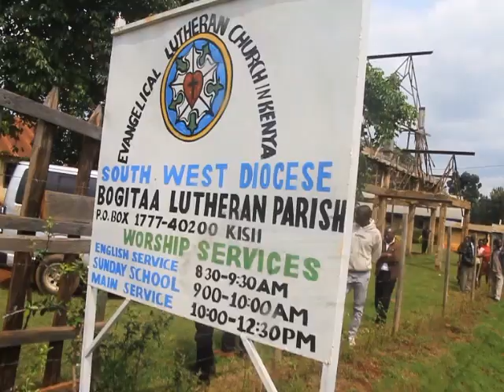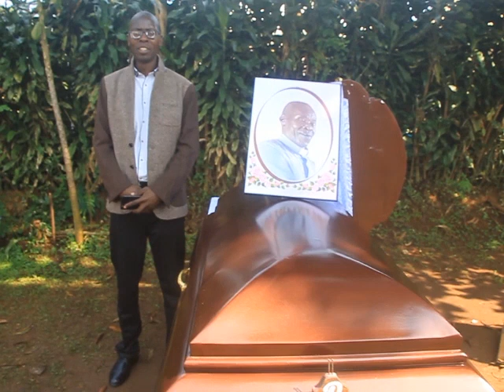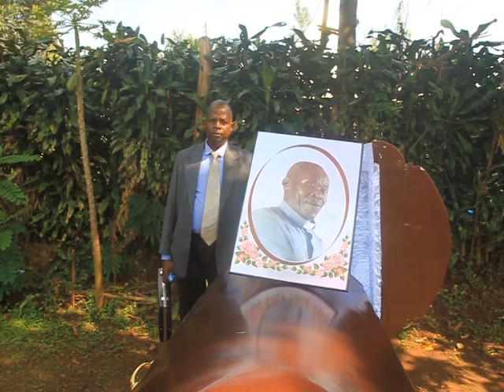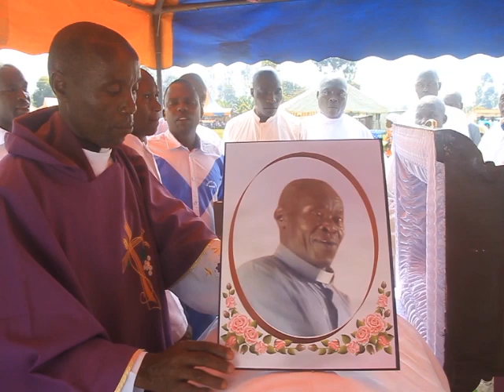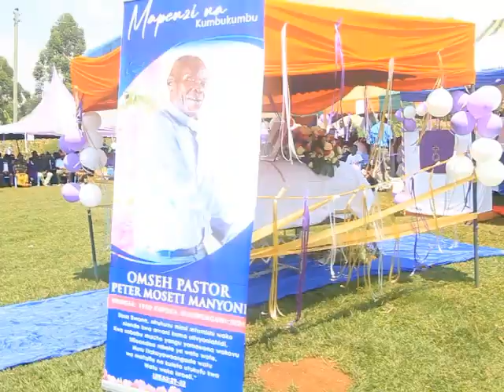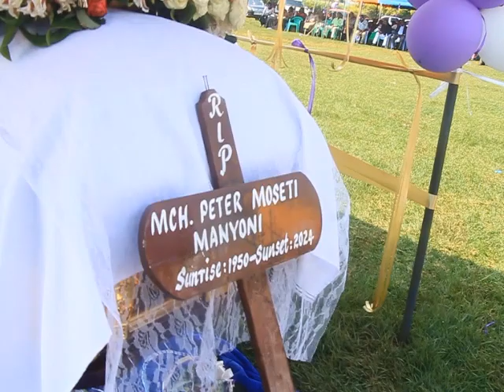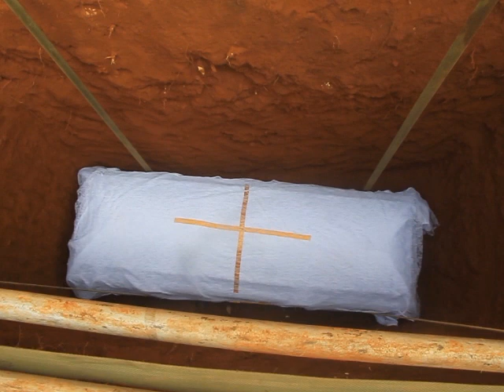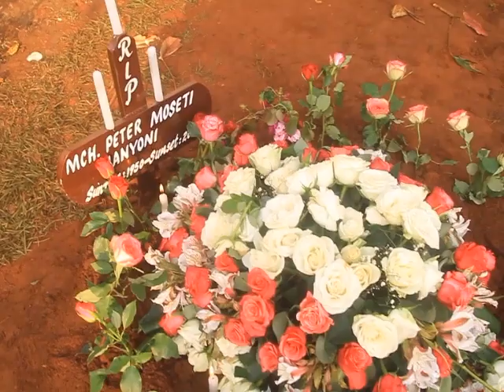Burial Ceremony for Pr Peter Moseti